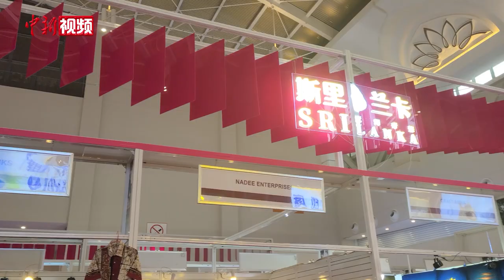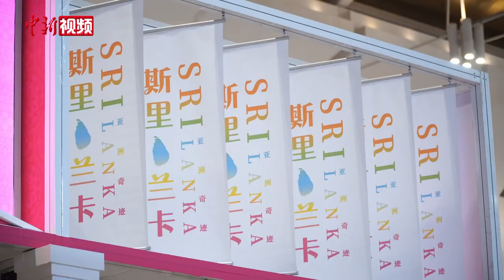外国青少年看南博：“方寸之间”见世界机遇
8月16日至20日，第7届中国-南亚博览会在云南昆明举行，今年也是南博会举行十周年。在每年的南博会上，都少不了外国青少年的身影，他们来自泰国、尼泊尔、斯里兰卡等不同的国家，有的作为外国客商的中文翻译，为客商和游客的沟通架起“桥梁”，有的则是专门到南博会上体验各国各地的特色风情。